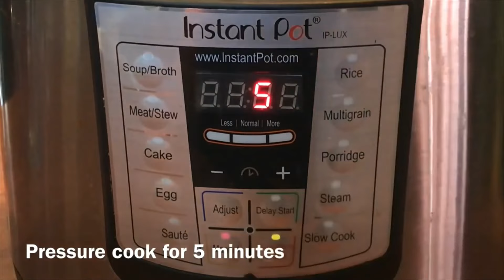Silver Turtles: Delicious Plant Based Foil Pack Meals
Learn how to make a delicious plant-based foil pack meal in the Instant Pot! Perfect for vegans, this recipe for silver turtles is easy, healthy, and sure to satisfy your taste buds. Try it today!

Remember that no matter how messy your life my get Never stop learning, Never stop growing! How to Make Foil Pack Meal in the Instant pot! Plant Based, Vegan, Silver Turtles, Vegetable, Burgers. You can also cook these on the grill or campfire! Beyond Sausage, Burgers and Onion Bombs or stuffed onions Carrots, Potatoes, Corn, Peas, onions!
TIMESTAMPS
00:00 Intro
00:05 Veggie Sausage Meal
4:09 Steamed Burgers
8:36 Onion Bombs